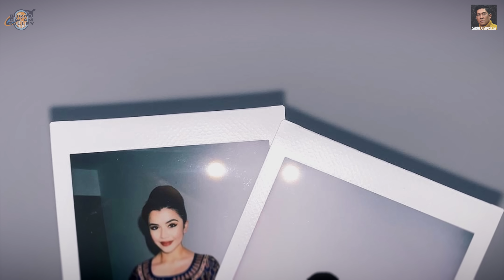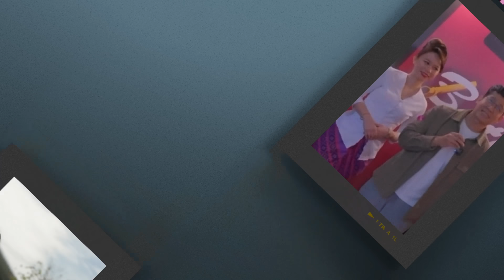PODCAST Borak Dalam Galley - Episode 28 - Dyra Zaini Pramugari "Barbie Doll"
Gadis kelahiran Kuala Lumpur berusia 27 tahun ni pernah bergelar pramugari seawal usia 18 tahun di dua buah syarikat penerbangan yg sangat berprestij iaitu Malaysia Airlines dan Singapore Airlines, apa tips dan pengalaman menarik Dyra ni? Jom kita saksikan video ni